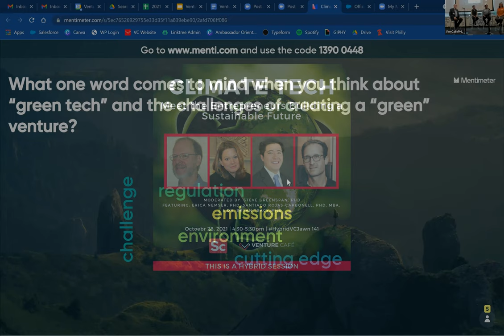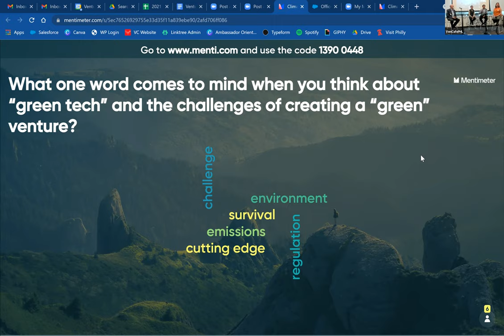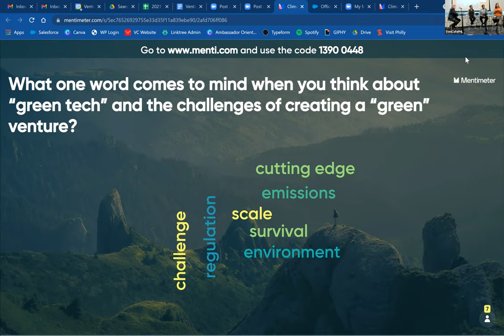Climate Tech: Meet the Entrepreneurs Building a Sustainable Future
Climate tech entrepreneurship is booming with increasingly large investments being funneled into the industry by both climate-focused investors and now mainstream venture capitalists who are flocking back to the industry following the 2008 downturn.

Join us for an exclusive discussion with three local climate tech startup leaders:

Erica Nemser, CEO of Compact Membrane Systems who develop membranes for various applications, including carbon capture and renewable natural gas.

Santiago Rojas-Carbonell, COO and co-founder at Versogen, a green hydrogen startup.

Bryan Tracy, CEO and co-founder at Superbrewed Food, a food-tech startup.

The discussion will be moderated by Steve Greenspan, social scientist and former vice president of a Fortune 500 information technology software company. In addition to his environmental justice work, Steve advises two startups in the IT industry and is working with an economist modeling food and nutrition security.

About Venture Café Philadelphia:
Part of the Venture Café Global Network, Venture Café Philadelphia, powered by the Science Center, is a place to connect with makers, doers and thought leaders across the region. Through our weekly, free Thursday gatherings, Venture Café Philadelphia offers a menu of programming regularly attracting hundreds of guests each week.

About the University City Science Center:
The University City Science Center is Philadelphia’s premier catalyst of entrepreneurial activity, healthcare innovation, and economic growth. Established in 1963, the nonprofit has been recognized by The Brookings Institution as a best-in-class investor, mentor, and economic development partner for young technology companies. Working alongside industry partners and leading research and academic institutions across the globe, the Science Center has supported over 1,000 early-stage companies. Today, the organization advances healthcare innovation from idea to the marketplace through startup support services, allocating capital, gathering the innovation community, and building inclusive STEM pathways for Philadelphia youth and adults.

Get Science Center news, events, and more straight to your inbox